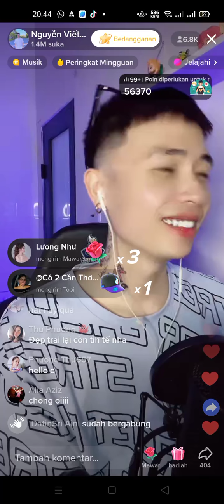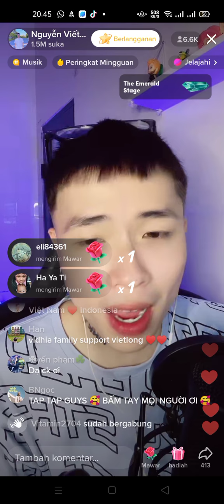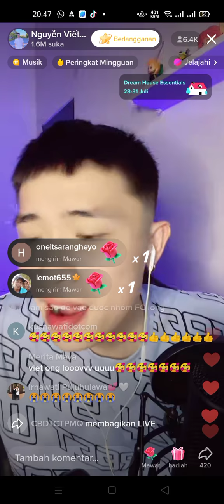SELAMAT MALAM KELUARGA VIDAT'' TINH THOUNG Phu the ''